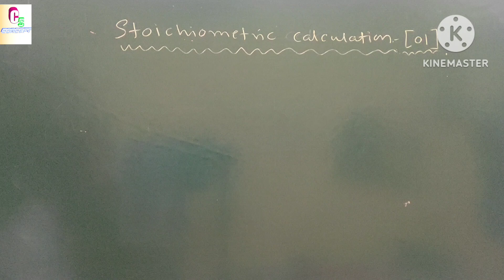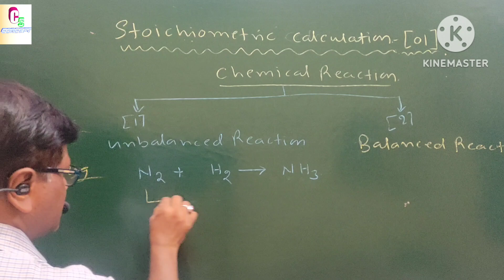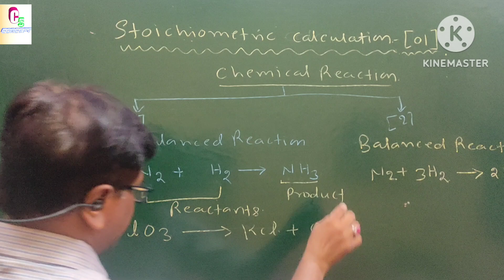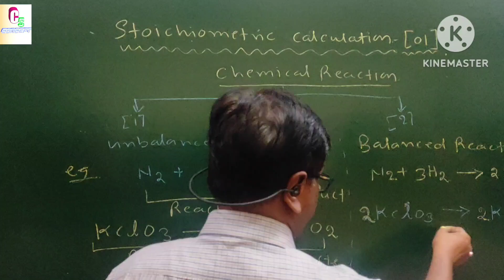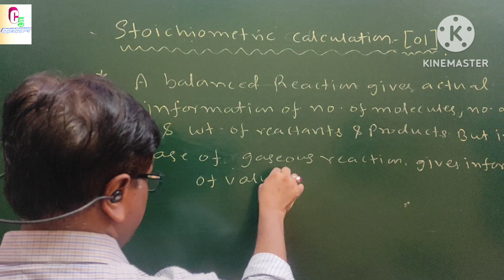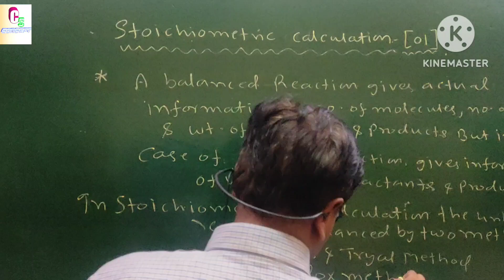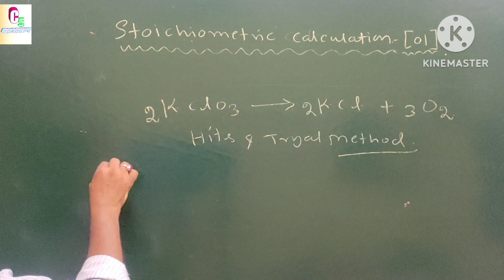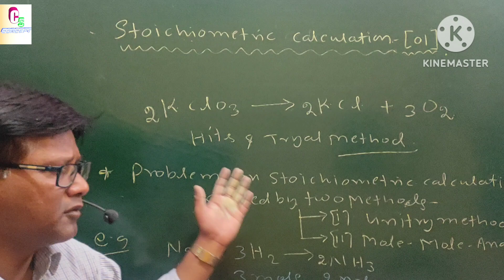Stochiometric Calculation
Physical chemistry
11th. Class
offline/Online Classes
c5-Concept Classes
At-36A/EC Road
near-Sri niwas Wedding Point
Dehradun (UK)
Call-95572763O2